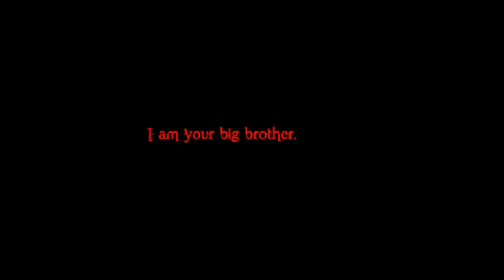KIZAMI SHOWS HIS TRUE COLORS! [Corpse Party] (EP16)